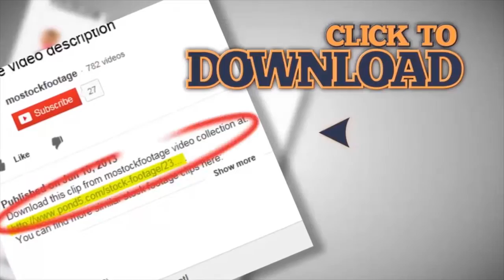Woman gaining weight while eating fatty junk food, cholesterol problems, obesity. Stock Footage